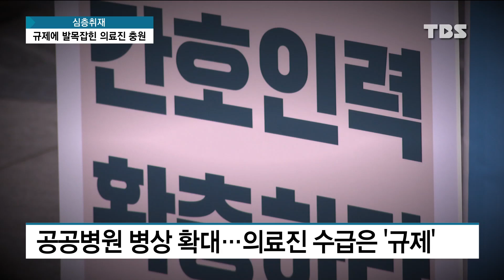"병상 늘어나면 뭐하나, 규제에 의료진 투입 막혔는데"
코로나19 확산 상황에도 규제 때문에 의료진이 확보되지 못하고 있다는 주장이 나왔습니다.

최근 중환자가 늘면서 정부는 서둘러 병상을 마련하고 있는데, 의료진들은 정작 환자를 돌볼 인력 없어 운영이 어려울 수 있다고 지적합니다.

전후 사정을 김승환 기자가 취재했습니다.